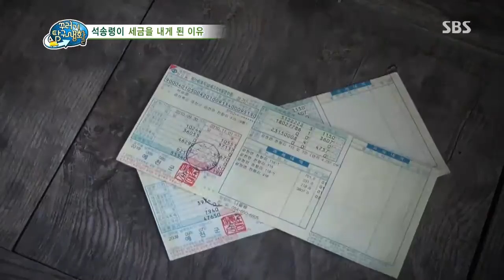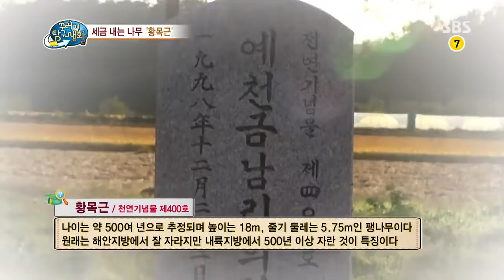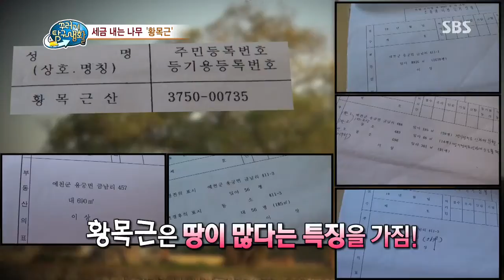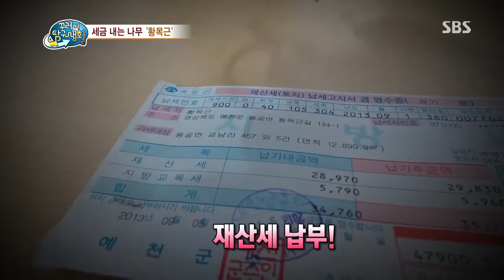2013-11-07 꾸러기 탐구생활 #4(2)